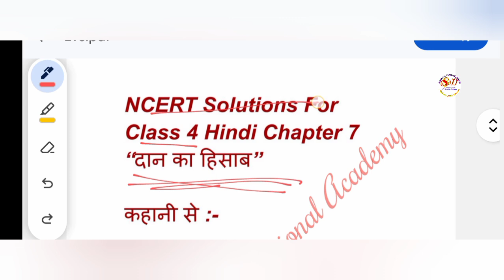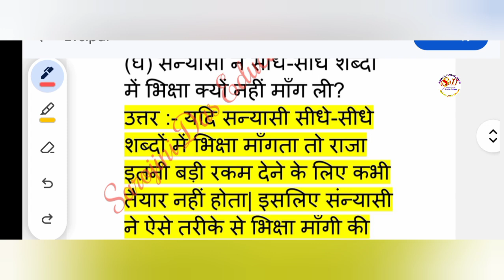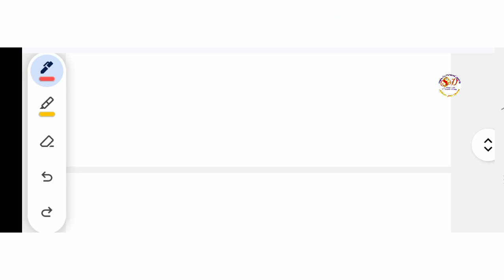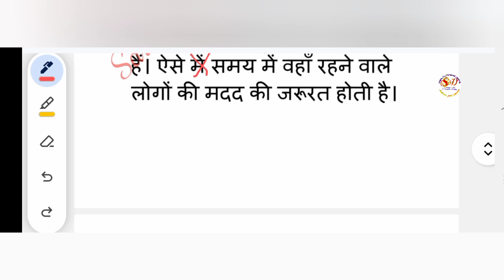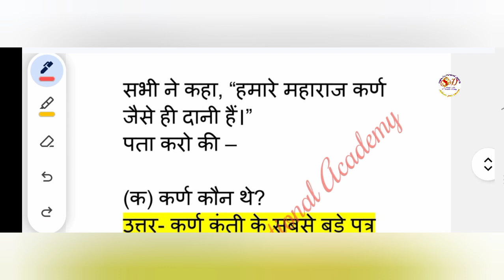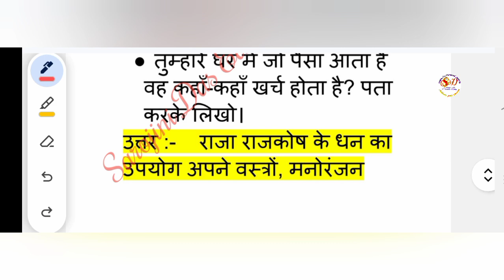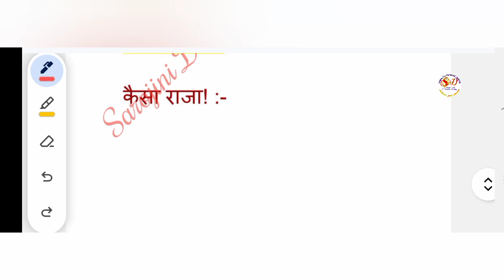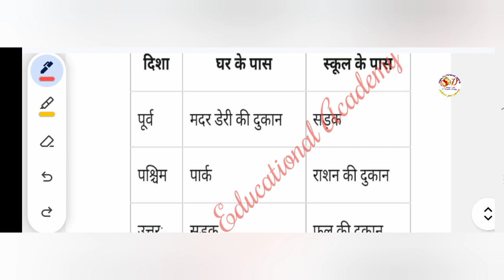Chapter 7 - दान का हिसाब || Hindi || Class 4 || NCERT course || सारांश, शब्दार्थ, प्रश्न उत्तर